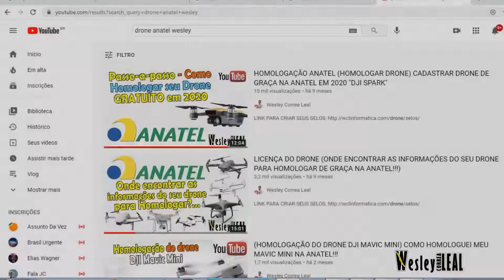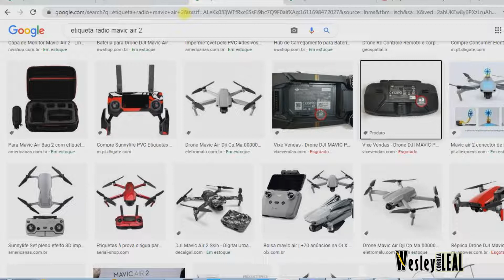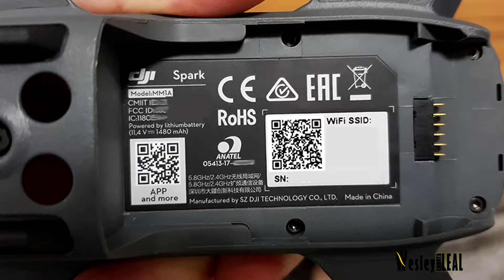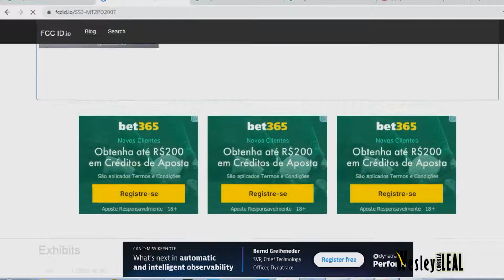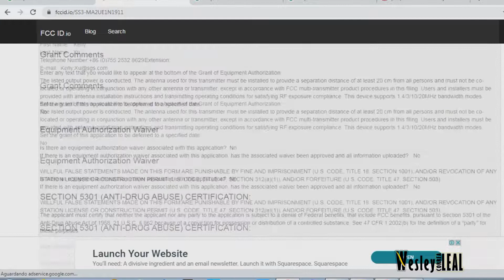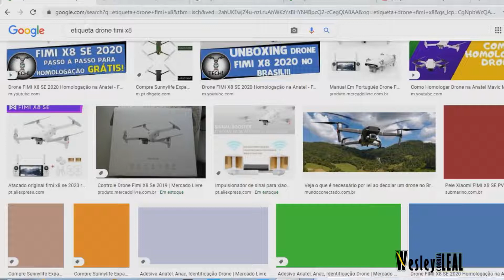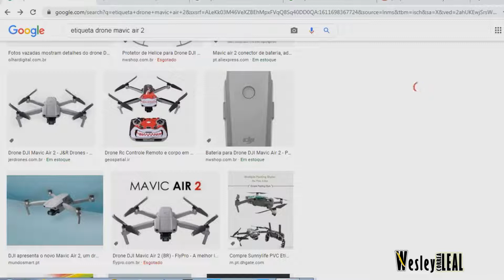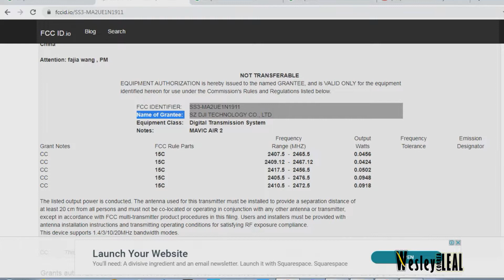HOMOLOGAR DRONE DJI MAVIC AIR 2 E MINI 2 NA ANATEL (DÚVIDA NA HOMOLOGAÇÃO DO DRONE, COMO HOMOLOGAR)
OBSERVAÇÃO IMPORTANTE: Na foto do produto, vc precisa anexar a foto que tem os seriais do radio e drone... (Não especifiquei isto direito no video, me desculpe!)